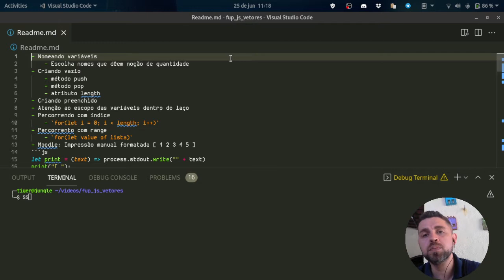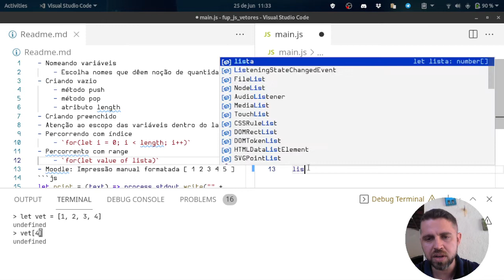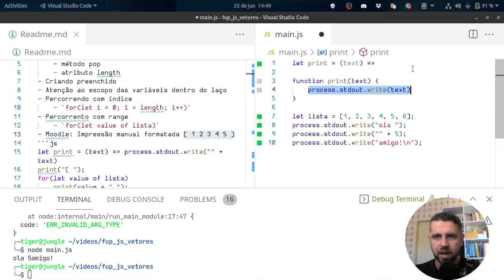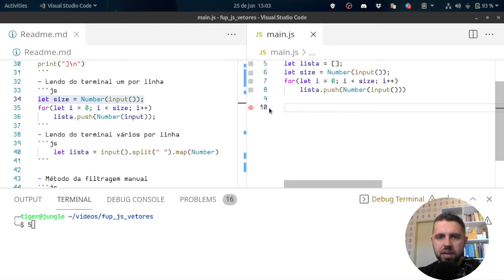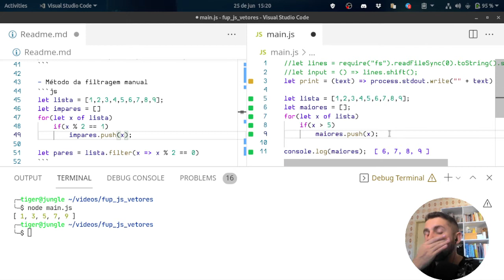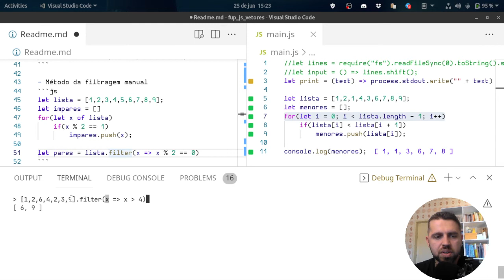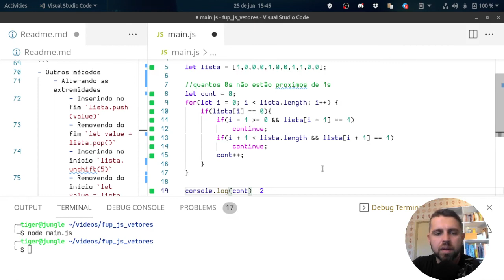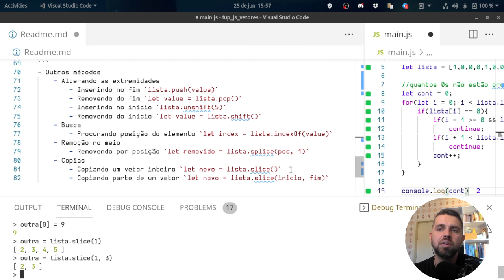Vetores em Javascript - Criação, Manipulação e métodos comuns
00:00:00 introdução
00:00:17 escolha nomes com sabedoria
00:00:53 criando vetores
00:03:46 percorrendo por índice
00:06:06 percorrimento com of
00:07:00 of não te permite alterar
00:09:48 impressão formatada
00:10:54 uma função para print
00:13:30 imprimindo a lista
00:14:47 criando função para imprimir a lista
00:15:57 segunda impressão formatada
00:18:11 lendo um elemento por linha
00:20:54 lendo vários elementos por linha
00:24:31 lendo usando map
00:25:39 função map
00:26:54 operação de filtragem
00:31:04 operação de filter
00:32:10 algoritmos do moodle
00:34:52 atenção ao escopo
00:35:42 zeros próximos de 1s
00:40:11 zeros distantes de uns
00:41:29 métodos especiais